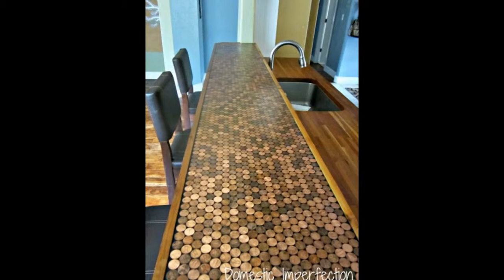DIY Home Decor